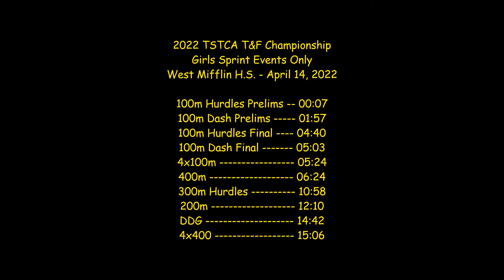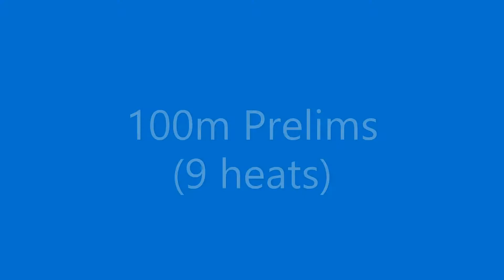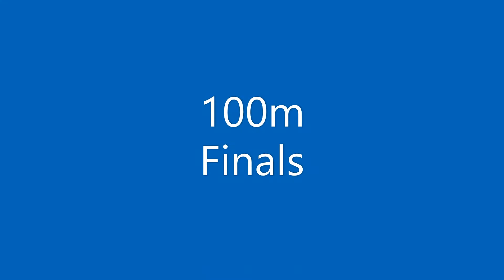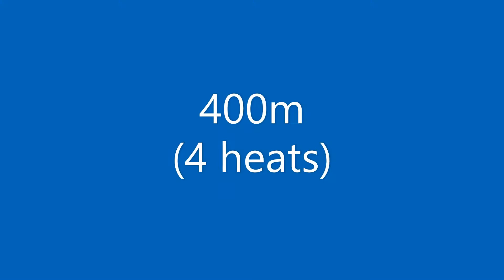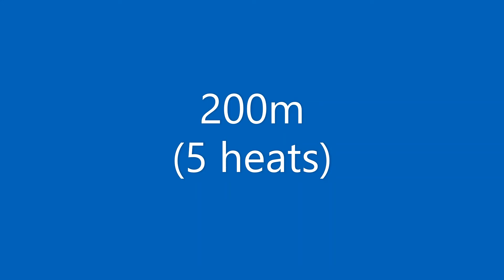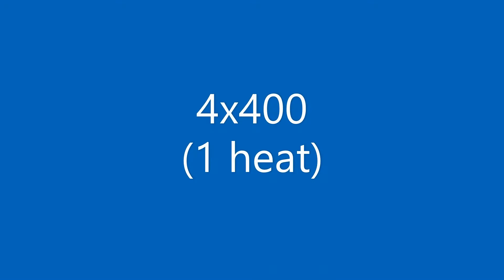2022 TSTCA Outdoor T&F Championship - Girls Sprint Events Only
2022 TSTCA Outdoor T&F Championship
Girls Sprint Events Only
West Mifflin High School, PA - April 14, 2022